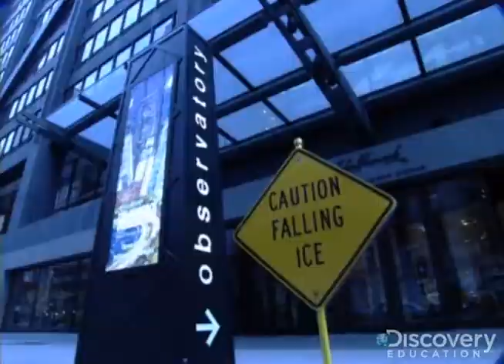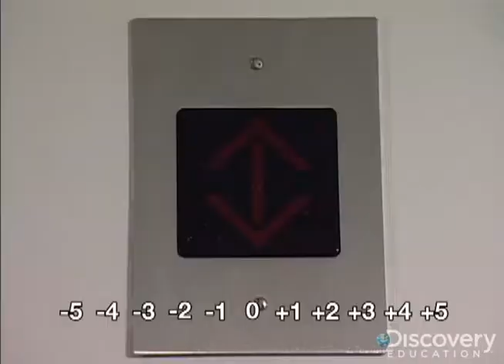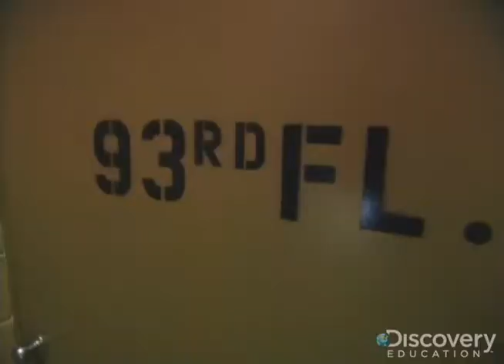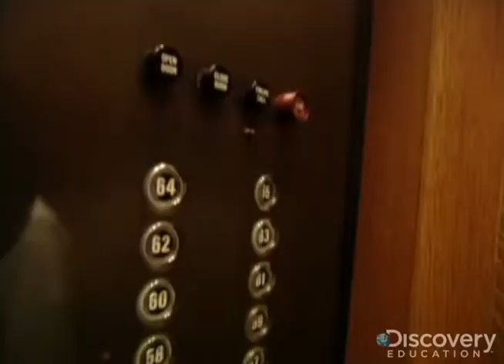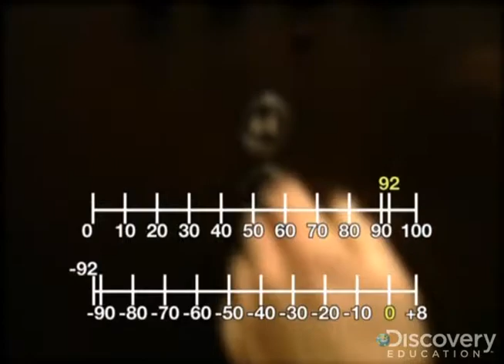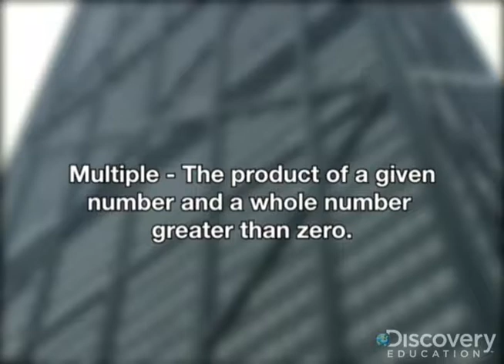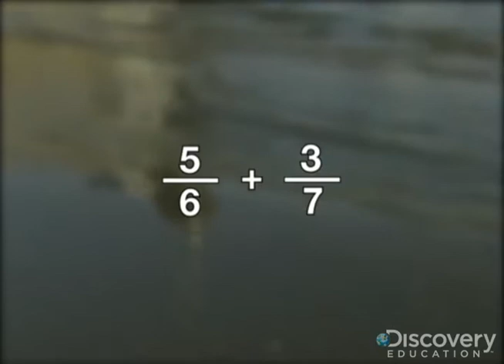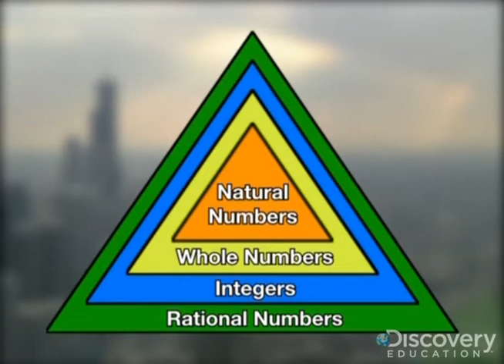دور الأعداد الصحيحة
يمكن للأعداد الصحيحة أن تكون موجبة أو سالبة. تظهر الأمثلة استخدامات الأعداد الصحيحة والعمليات الحسابية التي تنطوي على الأعداد الصحيحة الموجبة والسالبة على حد سواء.

توفر ""ديسكفري اديوكيشن"" مواد  تعليمية للعلوم والرياضيات على مستوى عالمي, وتتيحها لطلاب الابتدائي والإعدادي والثانوي في جميع أنحاء مصر كجزء من برنامج بنك المعرفة المصري
:اكتشف موسوعة ديسكفري اديوكيشن على الرابط التالي
.يمكنك أيضاً أن تتعرف على مدى توافق موادنا التعليمية مع المناهج التعليمية المصرية من خلال الرابط التالي